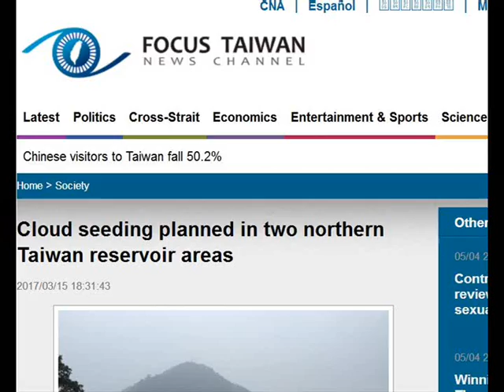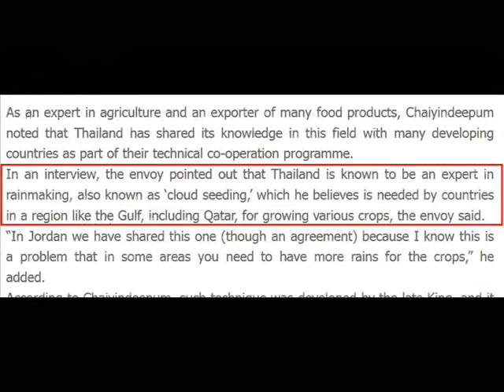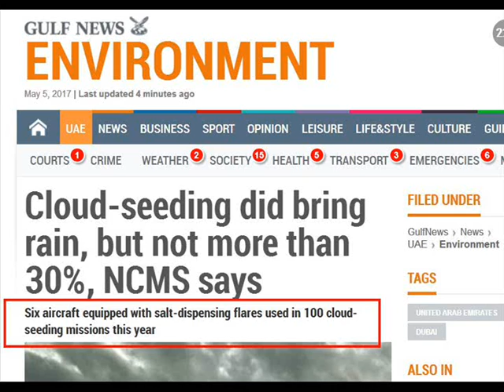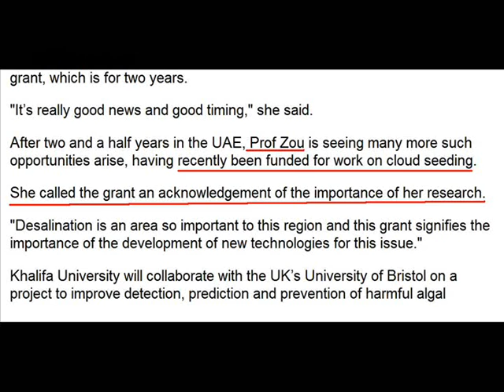International Weather Wars - March 2017 - Various - Geo Eng. Ocean Fertilisation / Cloud Seeding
W.M.D. Report : Featuring : Thailand / UAE / Taiwan / Ocean Fertilisation - from March 2017

YOUR GOVERNMENT IS NOT TELLING YOU EVERYTHING :
PLEASE RESEARCH AND MAKE YOURSELF AWARE OF:

www .uk-skywatch.co.uk
www .chemtrailsprojectuk.com
Morgellons
The Regulation of Geo Engineering - 221

Search U.S. Patent site with number :
www. patft.uspto.gov/netahtml/PTO/srchnum.htm
2550324 - April 24, 1951 - Process For Controlling Weather
3518670 June 30, 1970 - Artificial Ion Cloud
3813875 - June 4, 1974 - Rocket Having Barium Release System to Create Ion Clouds In The Upper Atmopsphere
4042196 - August 16, 1977 - Method and apparatus for triggering a
4653690 - March 31, 1987 - Method of producing cumulus clouds
5628455 - May 13,1997 - Method and apparatus for modification of supercooled fog
5984239 - November 16, 1999 - Weather modification by artificial satellite
6056203 - May 2, 2000 - Method and apparatus for modifying supercooled clouds
6315213 - November 13, 2001 - Method of modifying weather
Original Eastlund HAARP Patent 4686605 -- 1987
5159703 -Silent subliminal presentation system